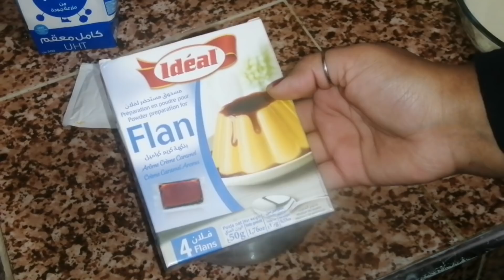💞تتمت التحضيرات💞نقشت أنا وصحاباتي💞فطور جماعي💞خبز البركر سهل ولديد💞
النقاشة:
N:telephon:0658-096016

حناء beauty by amina#عراضة#فطور

Facbok:fati flo